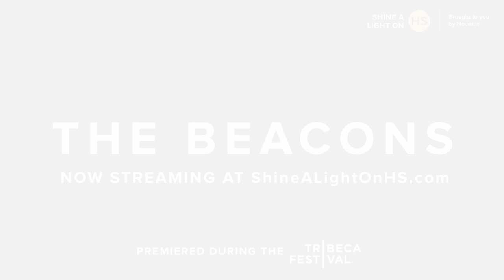The Beacons Series | Official Trailer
"My skin is a map. It shows that I've been through something, that I'm human."

The Beacons docuseries takes an intimate look at life with hidradenitis suppurativa. Watch all six episodes today.

About The Beacons Series: Anyone who shares their HS story is a Beacon of hope. We worked with advocate, journalist, and filmmaker Jasmine IVANNA Espy to create a powerful new docuseries about her and five other Beacons in the community.

Individuals living with HS were compensated directly or through a patient organization for their time.

For more information and stories about HS, visit ShineALightOnHS.com.

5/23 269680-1